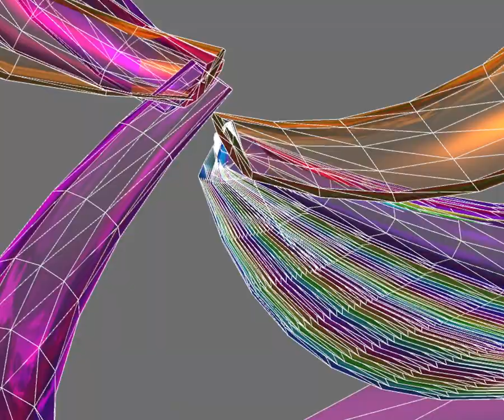string theory # 2 2024 01 22 09 35 57